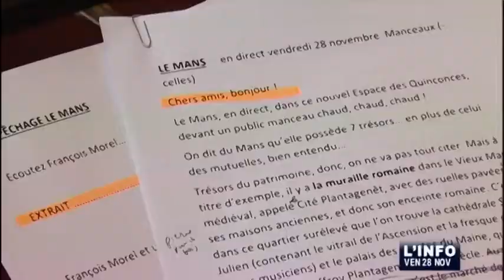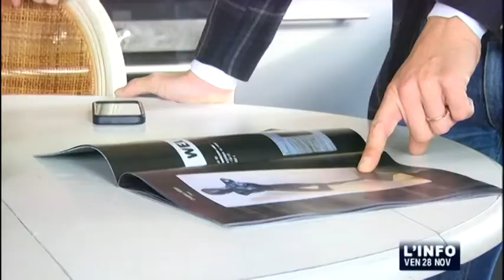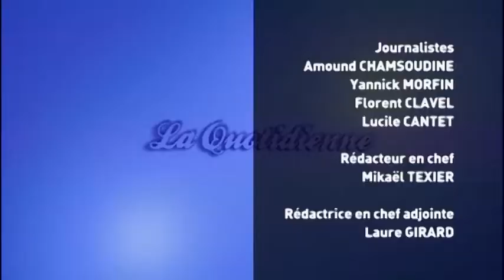L'Info du 28/11/2014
Sites webs/blogs, copiez cette vidéo avec le bouton "Intégrer" !